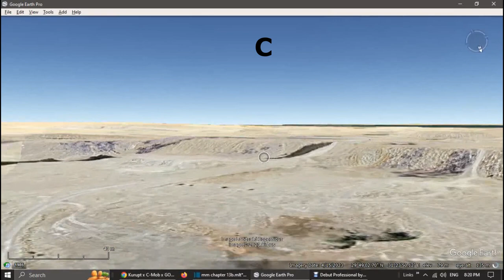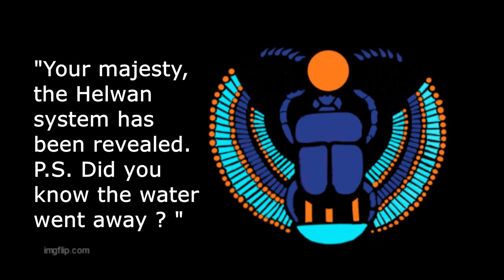Helwan water retention system